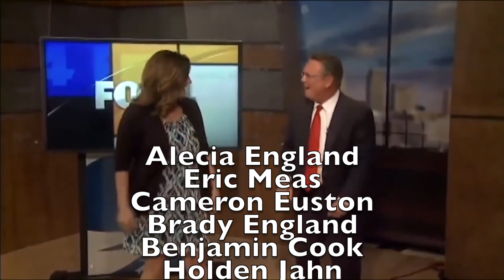TDN 9 24 18